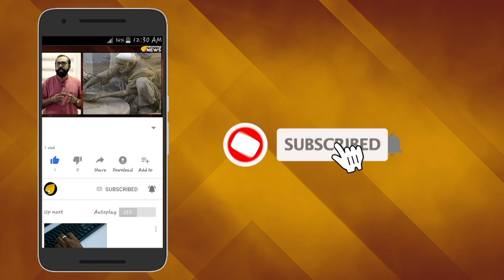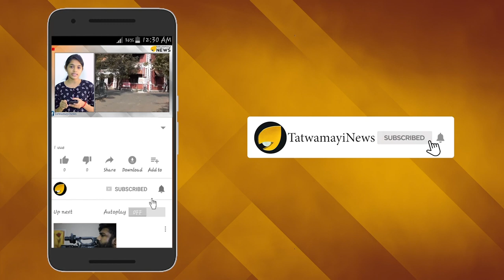ഫിറോസിന്‍റെ ചാരിറ്റി 'വെട്ടിപ്പ്' ആഭ്യന്തരമന്ത്രാലയം അന്വേഷിക്കും..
സ്ത്രീയെ അധിക്ഷേപിച്ചതിന് നിയമനടപടി നേരിടുന്ന  സോഷ്യല്‍മീഡിയയിലെ നന്മമരവും സാമൂഹ്യ പ്രവർത്തകനുമായ പാലക്കാട് സ്വദേശി ഫിറോസ് കുന്നംപറമ്പിലിനെ കൂടുതല്‍ പ്രതിസന്ധിയിലാക്കുന്നതാണ് ഇപ്പോള്‍ പുറത്തുവരുന്ന ഒരു വാര്‍ത്ത.ഫിറോസിന്‍റെ നന്മമരം മോഡ‍ല്‍  ചാരിറ്റി ഇടപാടുകളെ സംബന്ധിച്ച്  ആഭ്യന്തരമന്ത്രാലയം അന്വേഷണം പ്രഖ്യാപിച്ചിട്ടുണ്ട്. പ്രമുഖ അഭിഭാഷകന്‍ ശ്രീജിത്ത് പെരുമന നല്‍കിയപരാതിയിലാണ് അന്വേഷണം.